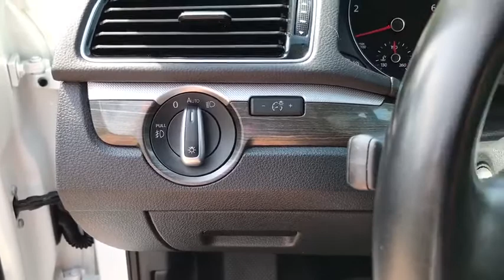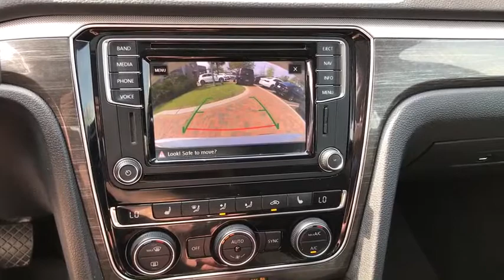2017 Volkswagen Passat Charleston, Mt. Pleasant, West Ashley, North Charleston, Summerville, SC P030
Used 2017 Volkswagen Passat available in Mount Pleasant, South Carolina. Servicing the Mt. Pleasant, West Ashley, North Charleston, Summerville, SC area.
2017 Volkswagen Passat 1.8T SE w/Technology - Stock#: P0300 - VIN#: 1VWGT7A36HC058032

VW CERTIFIED - 24 MTH/24000 MILES WARRANTY INCLUDED!!! ONE OWNER!!! EXCEPTIONALLY CLEAN SUNROOF REAR VIEW CAMERA LOCAL TRADE HEATED SEATS KEYLESS ENTRY BLIND SPOT DETECTION Titan Black w/V-Tex Leatherette Seating Surfaces Adaptive Cruise Control Park Distance Control (Park Pilot) Front & Rear.brbrCARFAX One-Owner. Clean CARFAX.brbrOdometer is 4214 miles below market average! 23/34 City/Highway MPGbrbrAwards:br  * 2017 IIHS Top Safety Pick   * 2017 KBB.com 10 Most Comfortable Cars Under $30000   * 2017 KBB.com 10 Best Used Cars Under $20000brbrWhile every effort is made to ensure the accuracy of the information on this site errors do occur so please verify information with a customer service agent. Prices do not include destination charges or any additional accessories . A $499.00 Closing Fee is included in the advertised price. All prices and offers are before state city and county tax tag title and license fees. Out of state buyers are responsible for all state county city taxes and fees as well as title/registration fees in the state that the vehicle will be registered. All other discounts are contingent on approved credit through VCI. All prices and offers include all incentives which the dealer retains unless otherwise specifically provided. The full cash price charged at any dealership depends on many factors including all products and services bought with the vehicle.